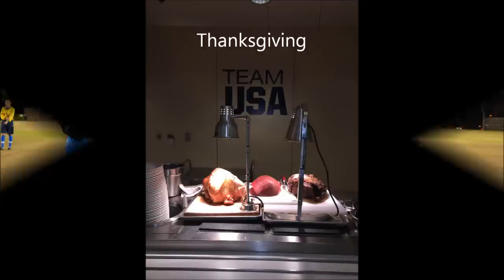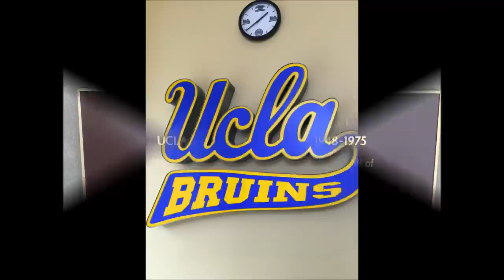Tour California, 22 11 05 12 2014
NTG Fotball i California, november og desember 2014